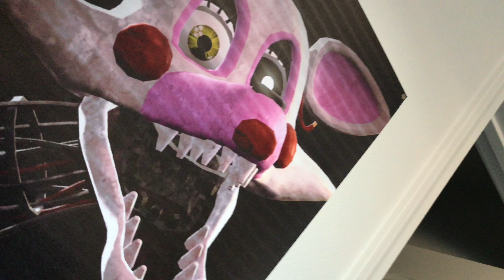Hallmark Item Glitch!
Glitchy me